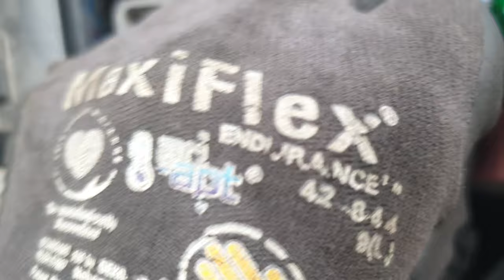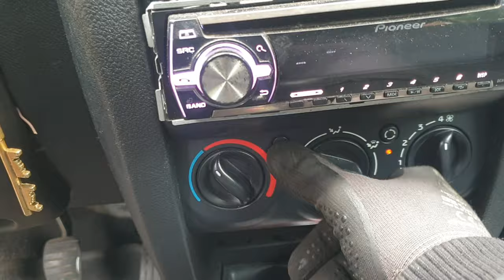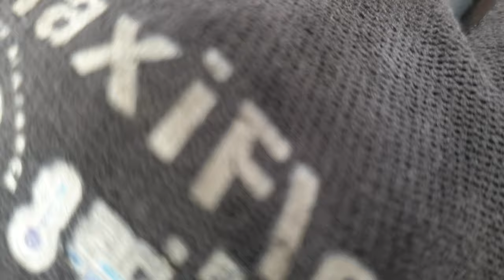problème climatisation marche pas trouver la panne sans dépenser de l'argent